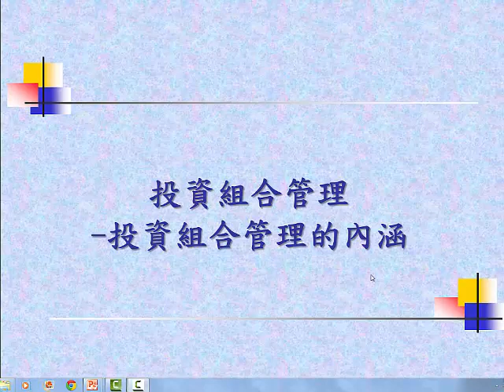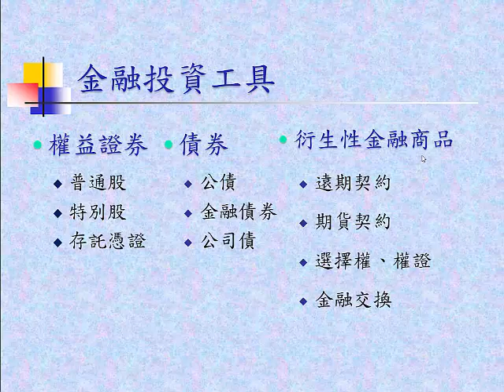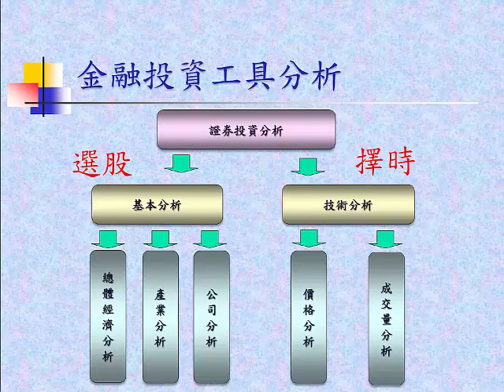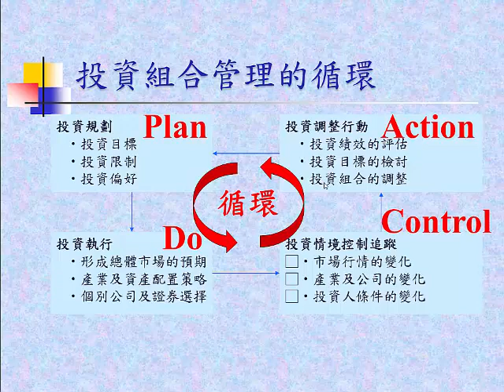【105 2投資組合管理】投資組合管理的內涵